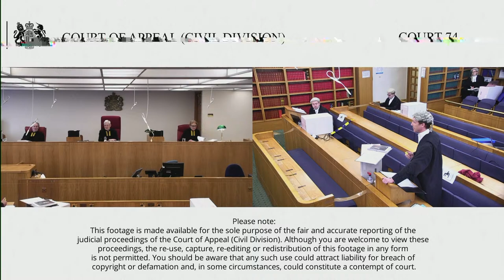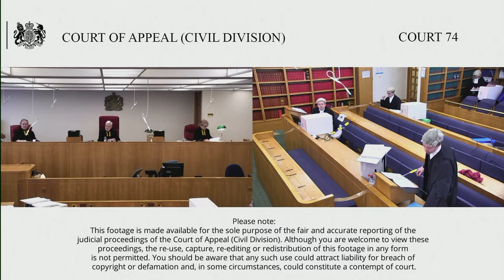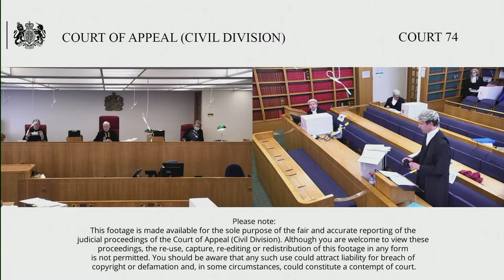Fairlight Art Ventures LLP –v- Sotheby’s (Claimant) & others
Lord Justice Henderson
Lord Justice Peter Jackson

10th – 11th November 2020

By Appellants Notice filed on 29 January 2020, within the extended period set by the lower court, the Second Defendant/Part 20 Claimant (Fairlight) seeks to appeal the order of Robin Knowles J dated 11 December 2019, sitting in the Commercial Court.

Claim relates to a Painting titled “Portrait of a Gentleman” possibly the work of Frans Hals. All the parties are involved in the fine art world. The Painting was purchased in 2010 by the First and Second Defendants (Mark Weiss Limited and Fairlight). The Claimant (Sotheby’s) were involved in the sale of the Painting in 2011. The sale contract (in the sum of US $10,750.000) was subject to provisions allowing rescission of the sale and return of the purchase price and painting. The purchaser exercised or purportedly exercised these provisions in 2016 following expert opinions on the Painting’s authenticity. Sotheby’s returned the purchase price. Sotheby’s and Fairlight disagree on the question of whether Fairlight is obliged to reimburse Sotheby’s for half of the returned purchase price. Mark Weiss Limited and its owner (the Third Defendant) also disputed this but have since reached a compromise with Sotheby’s.